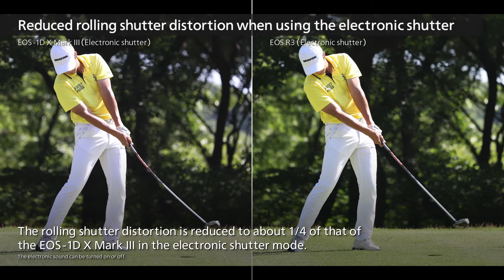EOS R3: Achieve incredible speed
You can’t stop time, but you can capture it clearly with the Canon EOS R3! Watch these tips to achieve incredible high-speed continuous shooting to remember every tiny detail. Get in on all the action now!